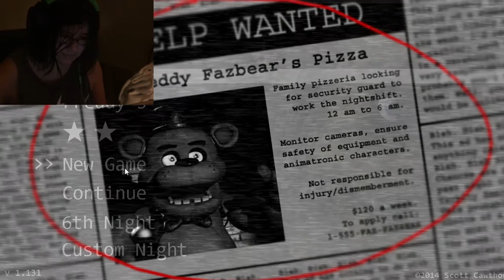Sam Plays Five Nights at Freddy's!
For the 1 year release date anniversary of Five Nights at Freddy's I got my girlfriend Sam to play the original game!